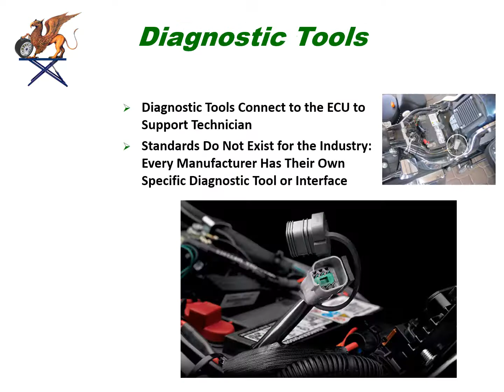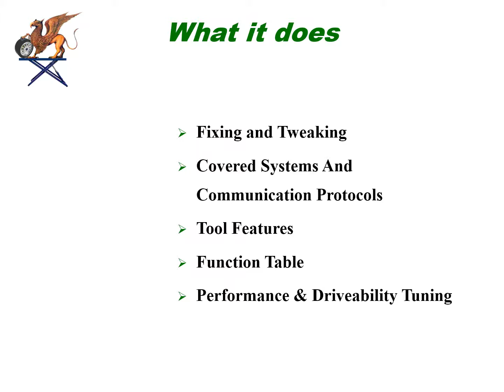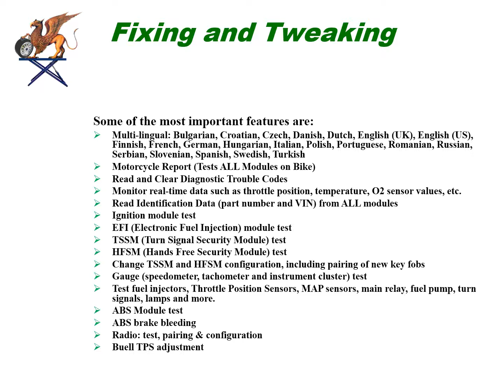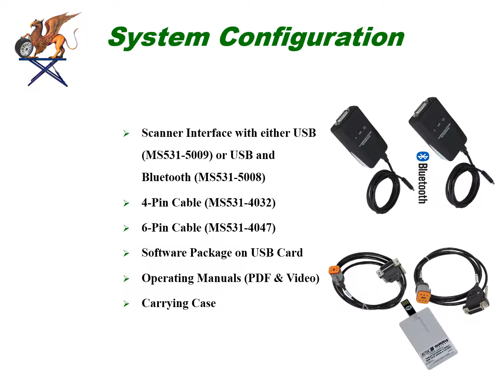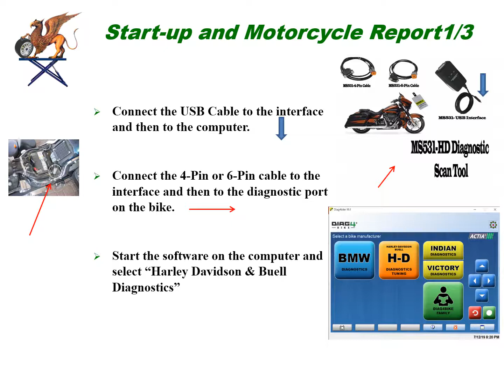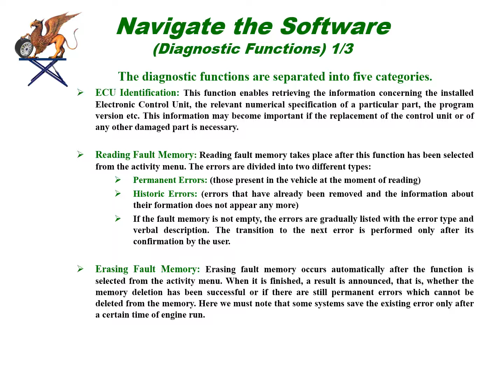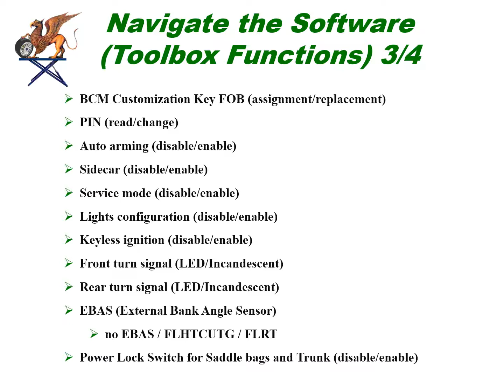MS531 HD Harley Davidson Motorcycle Scanner and Tuner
Capabilities and Operation of MS531-HD Harley Davidson Scan Tool
The set includes:
MS531 Communication Interface
MS531-5006 USB
  Or
MS531-5007 Bluetooth + USB
MS531 Software - Harley-Davidson & Buell
MS531 Adapters
Harley-Davidson & Buell 4-Pin Cable
  and
Harley-Davidson 6-Pin Cable
Now Includes Version 19 Software for Coverage up to and including 2019 Bikes

Optional: BMW - Indian / Victory Coverage Available

MS531 SERIAL INTERFACE
Global test - searches for and identifies all active diagnostic modules, reads fault code memory plus generates and prints a diagnostic report
Flashing of BLANK ECM (Requires Advanced Dongle)
Read and Clear Diagnostic Trouble Codes (Fault Codes) from all diagnostic modules
Read Identification data (part number, VIN number) from all modules
Monitoring real-time data and data logging (throttle position, temperature, oxygen sensors, turn signals etc.) Logging and Graphing
Test actuators (injectors, coils, main relay, fuel pump, idle, turn signals, tachometer, lamps etc.)
Idle speed adjustment 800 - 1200 rpm (models with Delphi Electronic Fuel Injection Module) (CAN BUSS models requiring advanced tuning.
TSSM configuration read/change PIN, disable/enable Auto arming, etc.
HFSM configuration Key FOB assignment/replacement programming, disable/enable, Auto arming,  read/change PIN
Display, Graph and Print live data from various parameters including RPM, TPS, MAP and more.
Ignition module diagnostics
Module Replacement (TSSM, HFSM, BCM)
ACR (Automatic compression release during starting) (Enable / Disable)
Cruise Control (Enable / Disable) - Exhaust Actuator (Enable / Disable) - EITMS (Enable / Disable)
 Intake solenoid valve configuration on CAN models
 Side Stand Switch configuration
 The tuning system focuses on Harley-Davidson engines equipped with DELPHI EFI (diagnostic communication J1850 or CAN)
The tuning system is based on diagnostic system MS531-HD. The MS531-HD is a professional diagnostic tool for Harley-Davidson Motorcycles; the basic tuning software will be included as a free option in the diagnostic software Version 12. To tune an individual motorcycle a TUNING DONGLE must be purchased that can be used for that specific motorcycle.
The tuning process does not require the installation of additional components or any motorcycle harness modifications. Tuning is based on the modification of EFI Calibrations (software modification) exclusively via the diagnostic connector.
The first step in Tuning is saving of the original EFI Calibration. The tuning operator can restore the original EFI Calibration at any time during tuning process (stock calibration).
The tuning process is used to optimize Fuel Maps in case of any changes to the configuration of engine components or accessories (exhaust and / or intake system etc.)

Advanced Tuning - Map Flashing from Database. By this method of tuning it is possible to use full range of the tuning functions. The method provides ability to use an embedded database of calibrations. These calibrations (maps) are pre-set for several configurations of exhaust and intake components (open exhaust, intake and combinations). Advanced tuning method provides important improvement of engine functions. during a Road Test
Professional Tuning - Engine Fuel Maps Optimization. The key function here is VOLUMETRIC EFFICIENCY MAP MEASUREMENT under load. It means real VE maps measurement of each engine configuration.VE map measurement can be done on an appropriate Roller Station such as the SMART POWER BENCH, or during a Road Test on the street. Professional tuning method provides the best bike tuning for each special engine –maximum efficiency, torque and power.

TSSM Customization: Warn Alarm Sensitivity Adjust, Storage Mode Time, Auto Arming, Sidecar, PIN (Read / Change) FOB Assignment Instructions
BCM, HFSM Customization: PIN (read/change), FOB (assignment/replacement), Enable/Disable: Auto Arming, Sidecar, Service mode, Lights Configuration and Keyless Ignition (BCM only)
ABS Service (Bleeding and configuration, Delphi + CAN models)
Disarming - Read PIN / FOB Assignment on Armed Bike (with HFSM or BCM Module)
Radio Region Code Configuration (DOM, JPN, AUS, HDI, BRZ, RUS, NZL)
Radio Pairing - Speedo Paring - Reset AFV (Adaptive Fuel Value) - J&M Audio configuration
Buell TPS reset